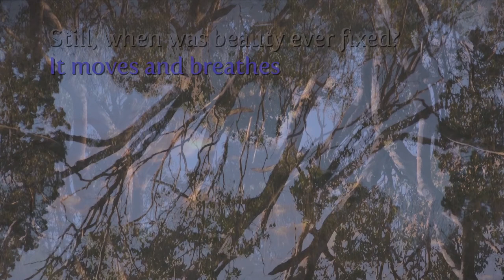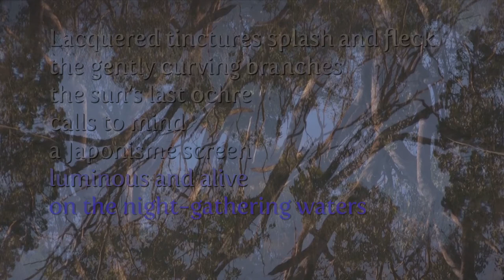Hello Night Ripple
A ripple betrays the surface
and the world is
suddenly inverted
the sky falling into
this startling mirror.

What seemed substance
is chimera.

Still, when was beauty ever fixed?

It moves and breathes
like this quiet interweaving of trees and light.

Lacquered tinctures splash and fleck
the gently curving branches – the sun’s
last ochre calls to mind
a Japonisme screen
luminous and alive
on the night-gathering waters.

How often is our sight deceived
by phantoms?